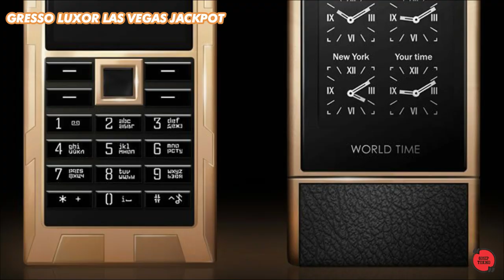10 HP Termahal Di Dunia Sepanjang Sejarah - GOSIP TEKNO INDONESIA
Smartphone saat ini sudah menjadi kebutuhan pokok dalam menunjang aktivitas harian manusia. Tak sedikit juga yang menjadikan smartphone sebagai aksesoris penunjang fashion dan prestis. Namun pernahkah kalian membayangkan bahwa ada beberapa smartphone yang memang dibuat khusus untuk keperluan fashion dengan banderol harga setara mobil mewah?

Di video kali ini, kami akan menyajikan rangkuman 10 ponsel termahal di dunia sepanjang sejarah yang pernah terjual. Simak video ini lebih lanjut hanya di Gosip Tekno.

GOSIP TEKNO adalah channel yang berisikan update berita dan gosip terbaru seputar teknologi meliputi gadget, smartphone terbaik, laptop terbaik dalam bentuk top list maupun review seperti channel Calon Sarjana , Ytcrash hingga YATEKNO. Video kumpulan ini telah melewati berbagai riset dan penelitian serta pengumpulan data berupa foto dan video dari berbagai sumber dan rujukan terpercaya seperti gsmarena , kimovil , gadgetin ,  jagat review hingga sobat hape yang dikemas dengan cara countdown dan atau random. Tak lupa juga channel ini juga mencantumkan link pembelian produk dengan harga terbaik yang bersumber dari tokopedia, bukalapak, shopee hingga lazada.